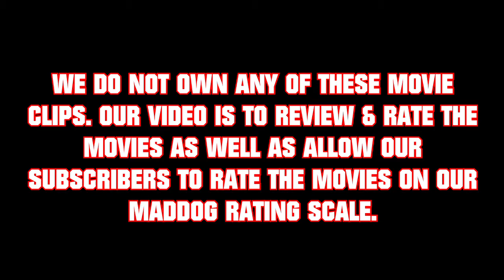"DEVIL'S REJECTS 2005 MOVIE" - Review - Rob Zombie - Devil's Rejects Best Scenes -Horror Film Rating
The Devil's Rejects is a 2005 American black comedy horror film written, produced and directed by Rob Zombie, and it is the second film in the Firefly film series, a sequel to his 2003 film House of 1000 Corpses. The film is centered on the run of three members of the psychopathic antagonist family from the previous film, now seen as villainous protagonists, with Sid Haig, Bill Moseley, and Zombie's wife Sheri Moon Zombie reprising their roles, and Leslie Easterbrook replacing Karen Black as the matriarch.

The film was released on July 22, 2005, to minor commercial success and mixed but more positive reviews over its predecessor. At the time of release and in the years since, the film has garnered a cult following. This was the final film to feature actor Matthew McGrory before his death the same year (although McGrory did have an uncredited posthumous cameo in 2017's The Evil Within, which was filmed in 2002). The film's DVD release is dedicated to his "loving memory".

Cast
Sid Haig as Captain Spaulding / "Cutter"
Bill Moseley as Otis Driftwood
Sheri Moon Zombie as Vera-Ellen "Baby" Firefly
William Forsythe as Sheriff John Quincey Wydell
Ken Foree as Charlie Altamont
Matthew McGrory as Tiny Firefly
Leslie Easterbrook as Mother Firefly
Dave Sheridan as Officer Ray Dobson
E. G. Daily as Candy
Geoffrey Lewis as Roy Sullivan
Priscilla Barnes as Gloria Sullivan
Kate Norby as Wendy Banjo
Lew Temple as Adam Banjo
Danny Trejo as Rondo
Diamond Dallas Page as Billy Ray Snapper
Brian Posehn as Jimmy
Ginger Lynn Allen as Fanny
Tom Towles as George Wydell
Michael Berryman as Clevon
P. J. Soles as Susan
Deborah Van Valkenburgh as Casey
Jossara Jinaro as Maria
Chris Ellis as Coggs
Mary Woronov as Abbie
Daniel Roebuck as Morris Green
Duane Whitaker as Dr. Bankhead
Tyler Mane as Rufus "RJ" Firefly, Jr.
Jordan Orr as Jamie
Robert Trebor as Marty Walker (uncredited)
Kane Hodder as Gasmask Officer